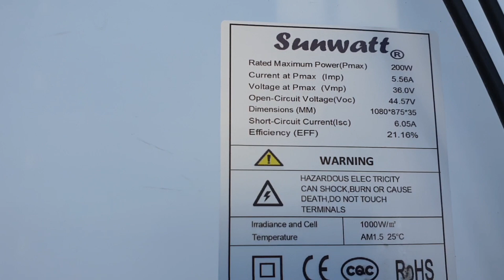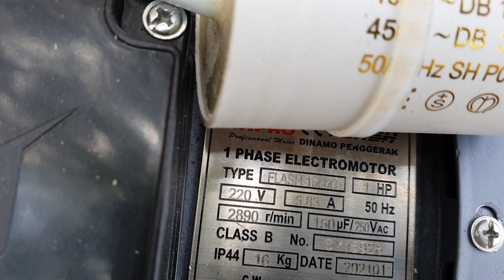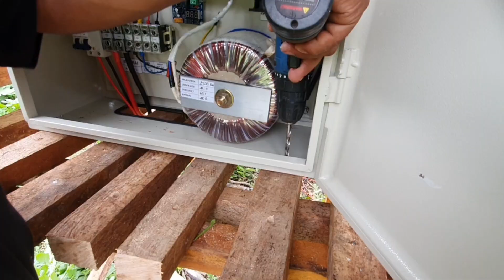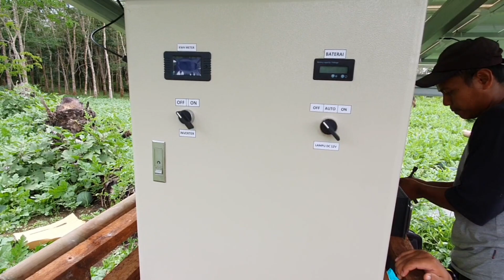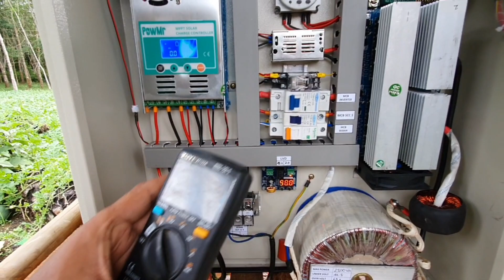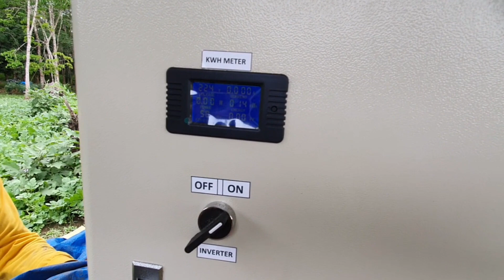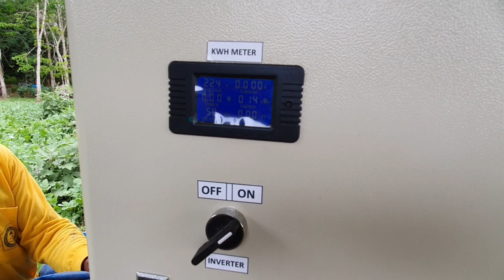DI LADANG MEMASANG LISTRIK TENAG SURYA/SOLAR